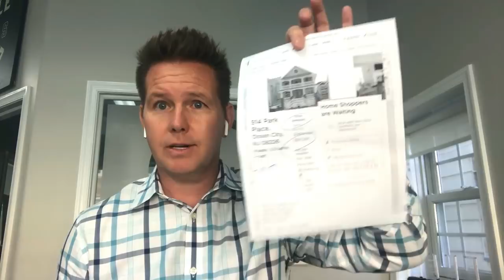The Quintin Group - Zillow? Can you Trust it?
Direct.609.398.JEFF (5333)
Office.609.399.0066